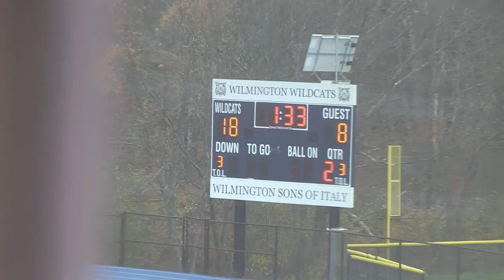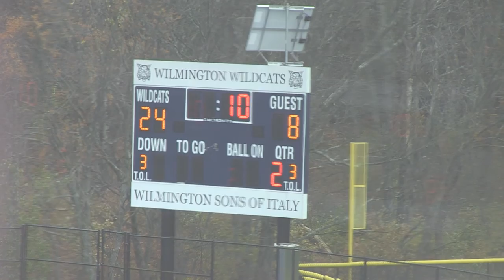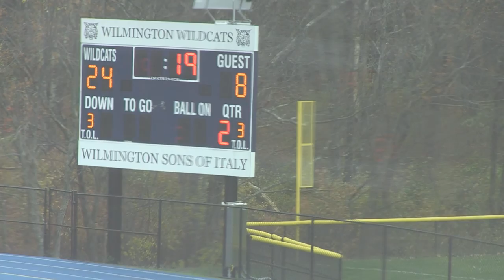Pop Warner 2016 - Playoffs 2 - C Team